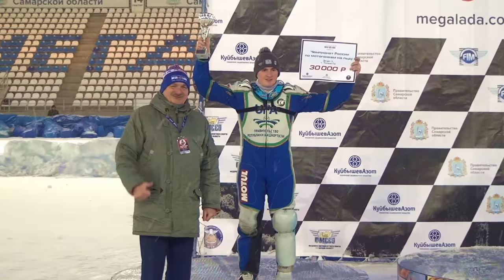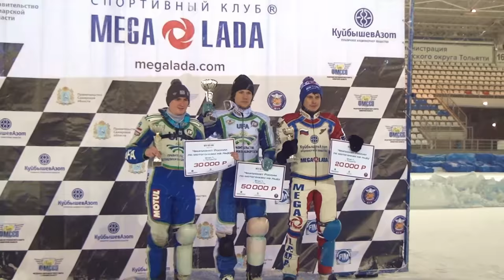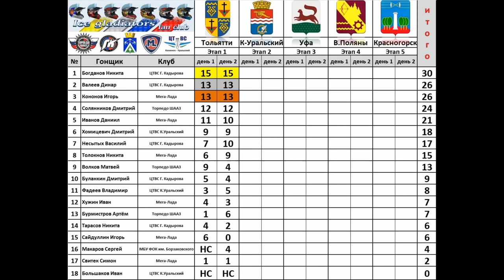Финал ЛЧР 2023 1 этап Тольятти День 2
Второй день первого этапа финала личного чемпионата России по мотогонкам на льду 2023 года